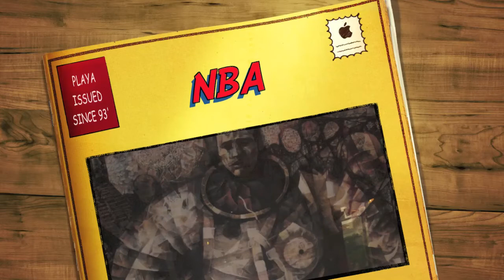NBA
niggas in paris instrumental from yeezy&jay-z original lyrics by kirk chalmers & santos barrientos©